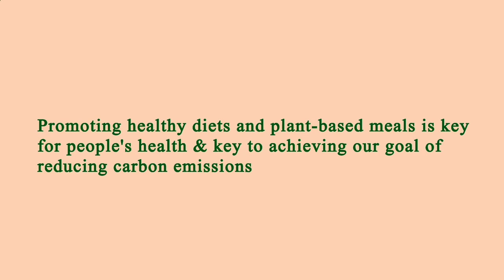Restaurants Close by to Me Manhattan 10006 NY, New York County, New York, United States